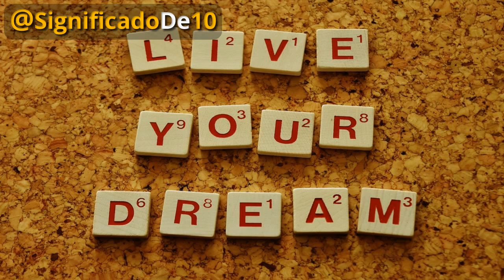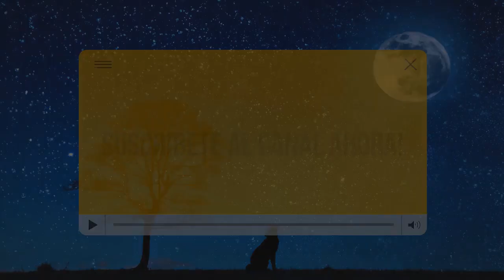Significado del nombre Gael 【Significado de los Nombres】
Mira en este video el significado del nombre Gael!

¿Estás esperando un hijo y lo quieres llamar Gael? ¿Te intriga saber la interpretación de el nombre Gael?
¿Te interesa saber más sobre Gael por medio de el significado de su nombre? ¿Qué oculta el nombre Gael?
En este canal te ofrecemos nuevos videos diariamente para que puedas conocer los significados de los nombres de las personas que quieres.

Si crees conocer todo sobre Gael pero no sabes qué se esconde detras del nombre Gael tienes que ver este video. Recuerda que el nombre de una persona puede influir de alguna forma en cómo se comporta y la manera en la que se relaciona en sociedad.

La interpretación del nombre Gael es influyente ya que puede ayudarte a conocer mejor a todos aquellos que se llaman Gael. Entender el significado del nombre Gael te va a aproximar más a la persona que se llama así.